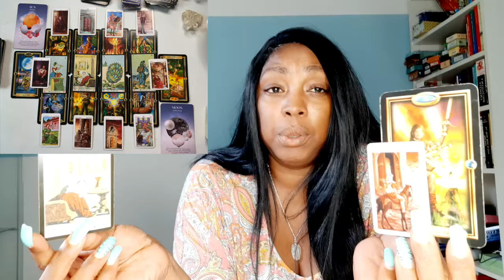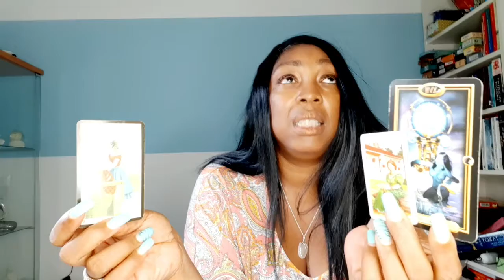♋️ KREEFT VOLLE MAAN LEZING SEPTEMBER 2021 ~ TAROT LEZING 💖WATER MENSEN🕉 💫